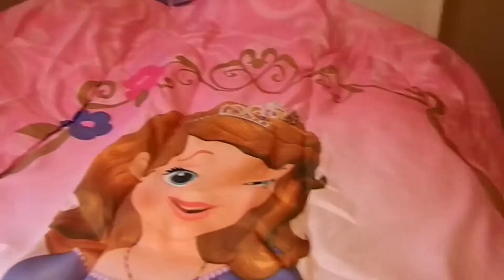Flashback Friday / Our Old House/ Interracial Family Vlog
Welcome to our flashback Friday segments that we will be posting every Friday. See bonus footage of the girls when they were younger and as babies.